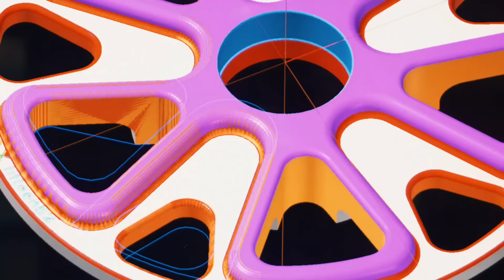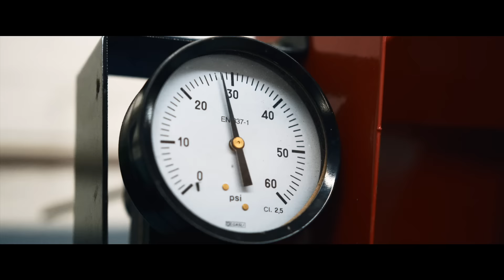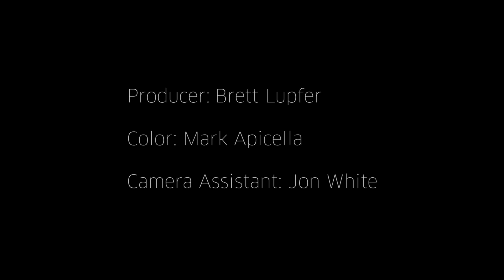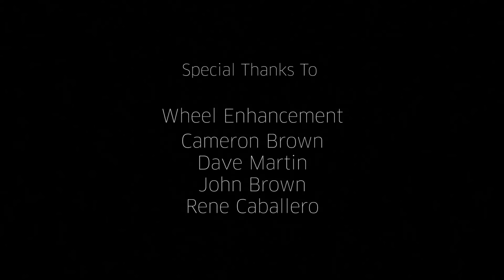Magnus Walker | Outlaw Fever | Roads & Rides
Passionate Porsche collector Magnus Walker takes us on a night time adventure through the streets of downtown Los Angeles. This drive is super special since it's the first on Walker's own wheels.

Photo by Larry Chen

Roads And Rides is an automotive lifestyle series about amazing people, their cars and their favorite roads to travel